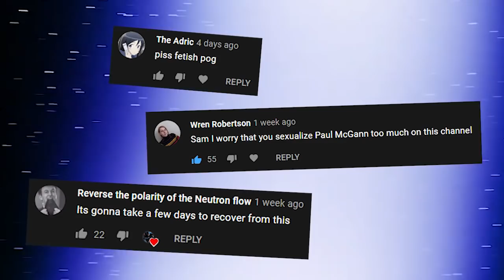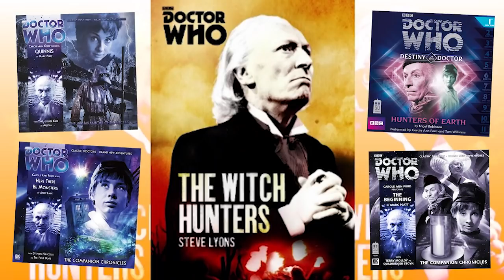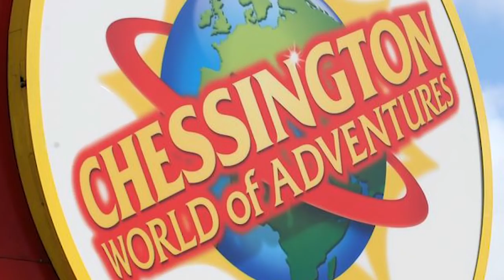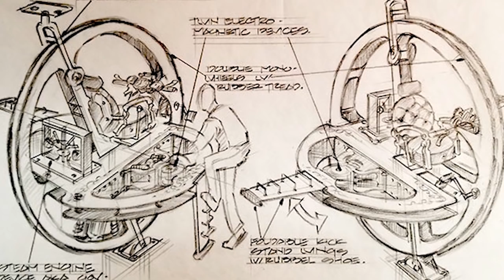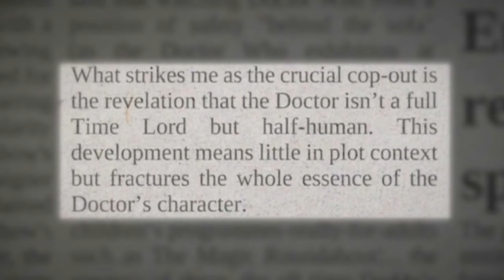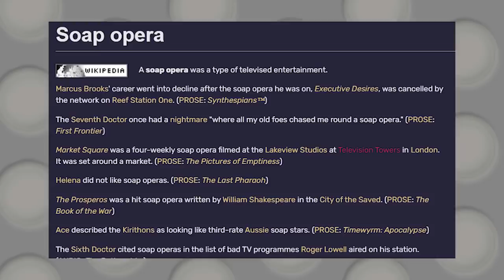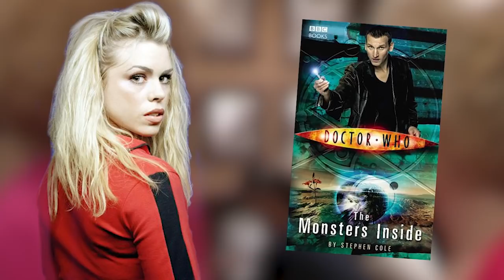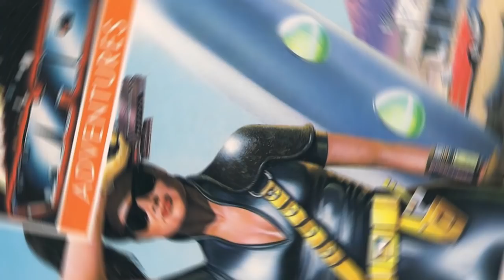BROKE CANON: Eastenders is Canon & Other Weird Facts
Doctor Who has gone too far this time. My Youtube recommendations are filled with soaps.